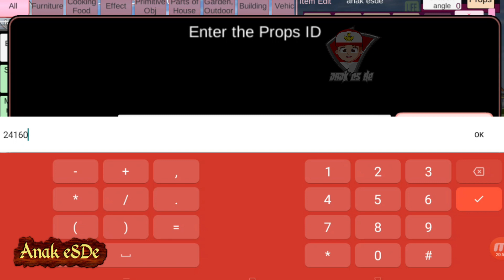Ada KARAKTER BARU LETNAN SAI di | SAKURA SCHOOL SIMULATOR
Id Sakura | Sakura School Simulator | Sakura Indonesia | Update Sakura | Konsep MAP | New Character